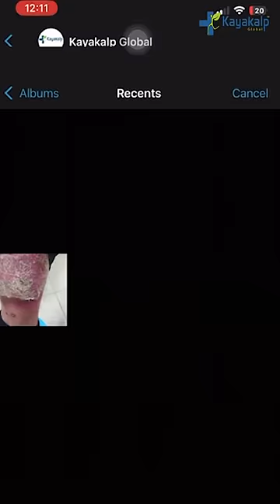😲 Psoriasis Treatment Results after 3 months psoriasis | Kayakap Global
About Kayakalp:

Starting in the year 1991, Kayakalp Global is India's first and only integrated Vitiligo and Psoriasis center. Under the guidance of Dr. Shailender Dhawan, Kayakalp Global has treated more than 50,000 patients with Vitiligo and Psoriasis. Our Ayurvedic medicines are certified and tested with no steroids or side effects.